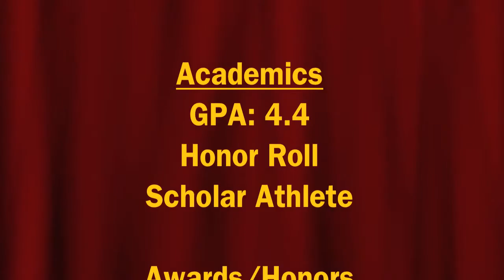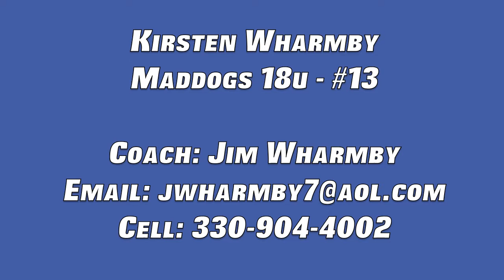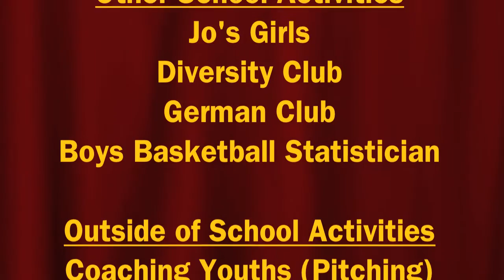Kirsten Wharmby Softball Skills Video